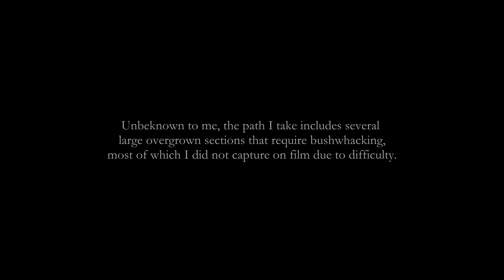Hiking 23 Miles Alone in the Santa Monica Mountains "Burnt to the Water"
I had originally planned a two day out and back, but due to large overgrown sections and bushwhacking, I decided to finish the trip once completing the route.

Shot with a GoPro Hero 5 Session.